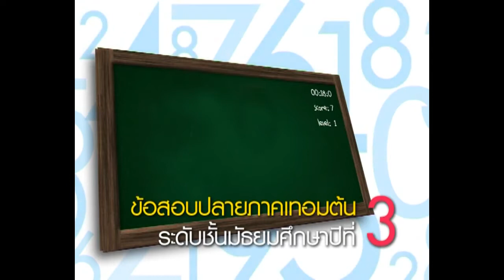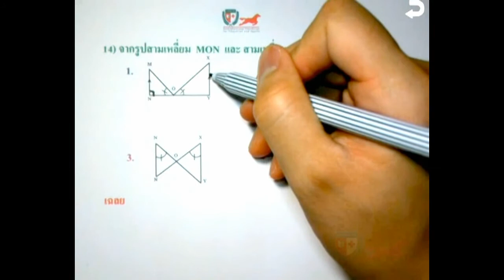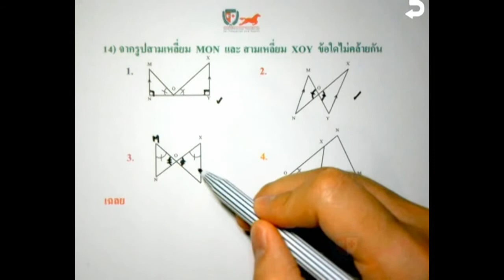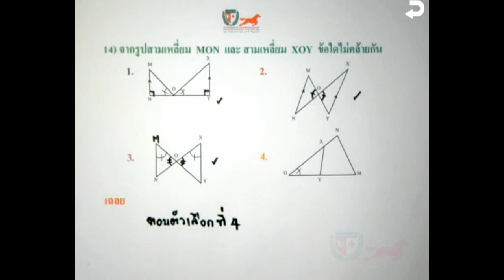เฉลยข้อสอบคณิตศาสตร์ ม.3(Fin T1) ตอนที่14